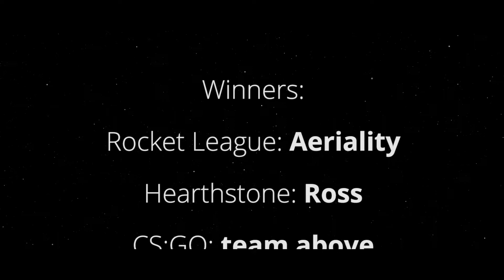Prefire the League Fall Season 2017 & Swiss National Finals - Day 1 Aftermovie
Aftermovie by Samuel "Digmo" Pomarolli,

Artist: Machiazz
Song: Just To Let Go (Original Mix)